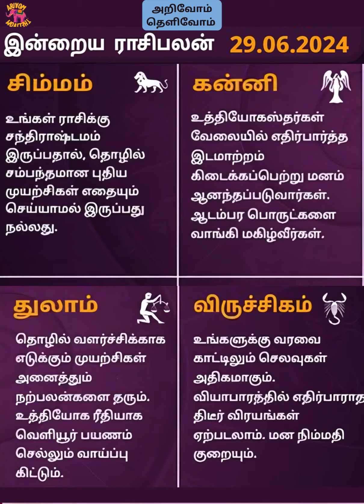இன்றைய ராசி பலன் || Indraya Rasi Palan || 29_06_2024